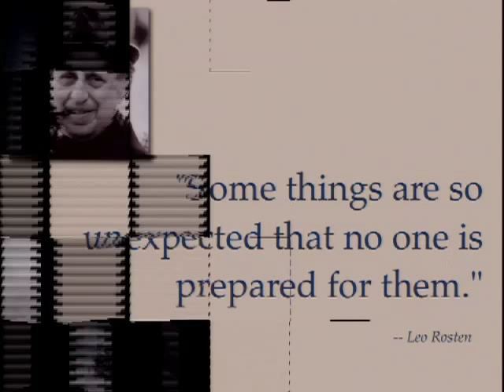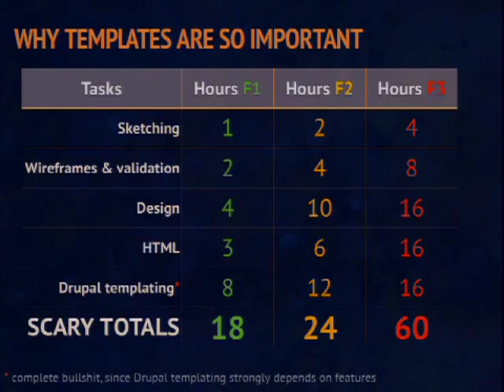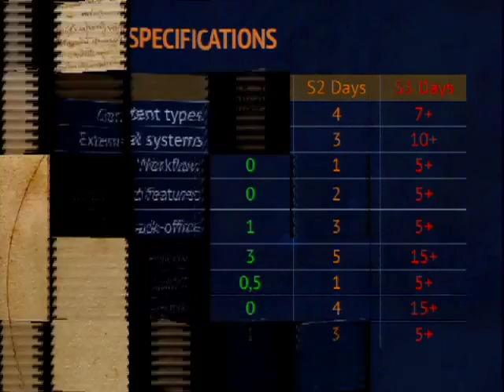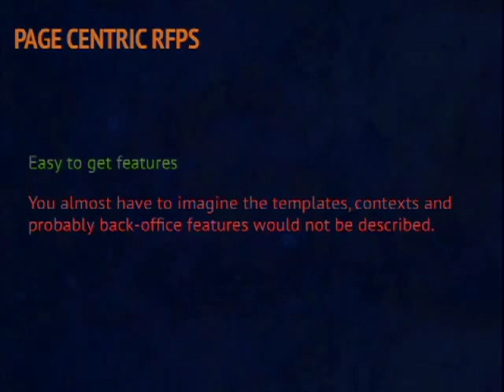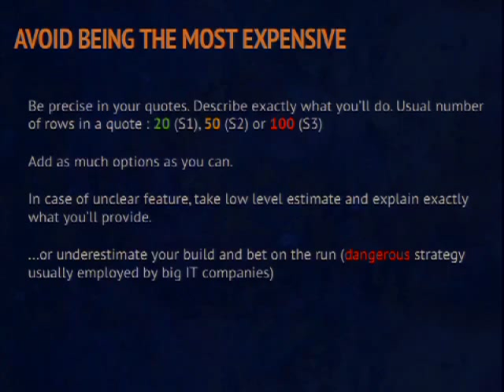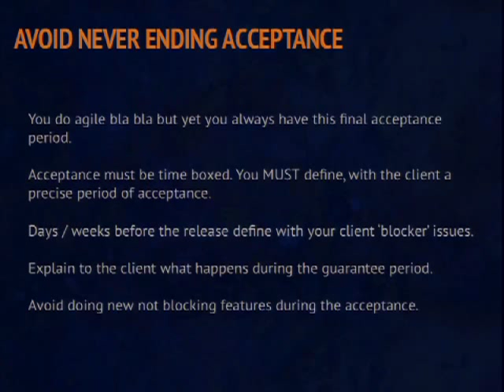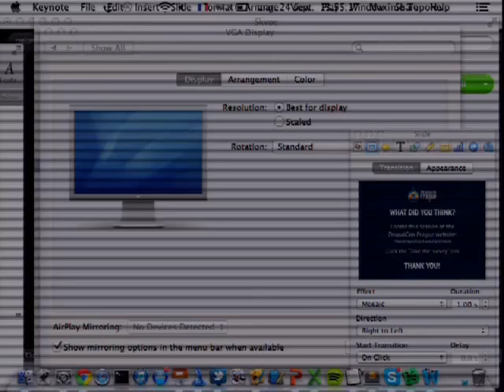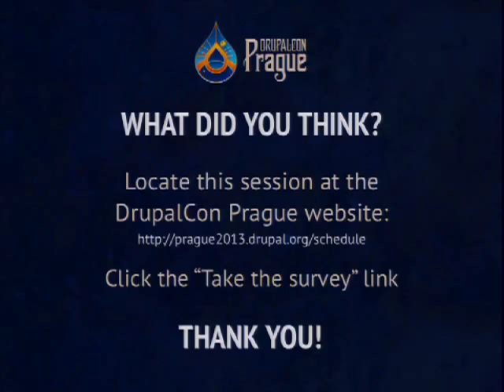DrupalCon Prague 2013: DRUPAL FIXED BUDGET PROJECTS: THE ART OF ESTIMATES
In many countries accross Europe, websites projects are bought using fixed budget engagements from vendors.

RFPs we receive have often a very poor level of details, while client still wait for a fixed budget and timeframe.

During this session we'll present how we do at Adyax, bidding on fixed budget projects only to ensure that projects are always delivered and we get some money for it.

Session will cover several key points, like :

How to analyse and RFP and convert it to a Drupal Project Plan
How to count templates and related charges
Reading between the RFPs lines, detect those features that are not clearly described
How to avoid being the most expensive bidder by providing options
Some sharing about our estimation rules, tips & tricks
How to prepare a detailled planning
Important risks that can blow up your margins
In what Drupal is so different from others CMS / Frameworks
How to keep an eye, during the project on your margin
How to deal with change requests and evolutions
How to make your customer happy even when you ask them more money and/or time
10 usual mistakes that any Drupal Shop do.
Session will be supported with a set of concrete examples...